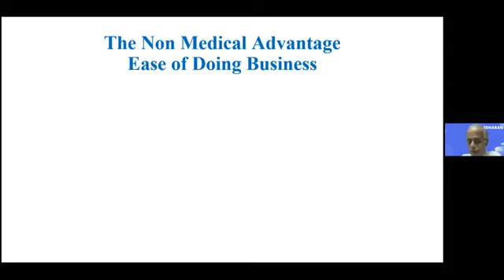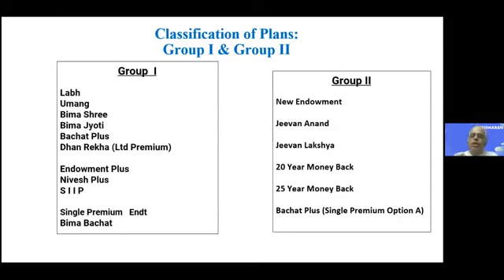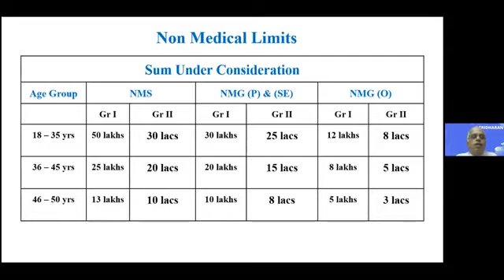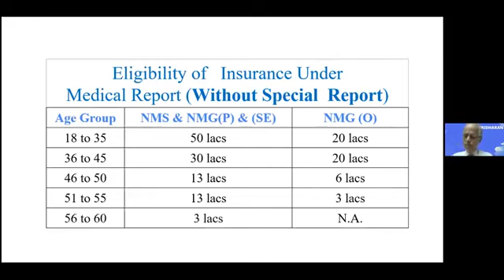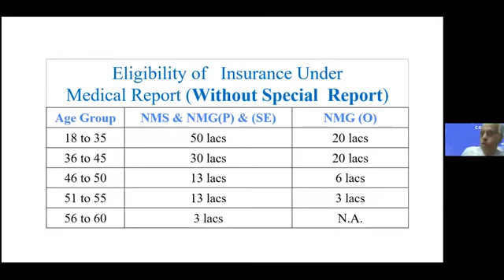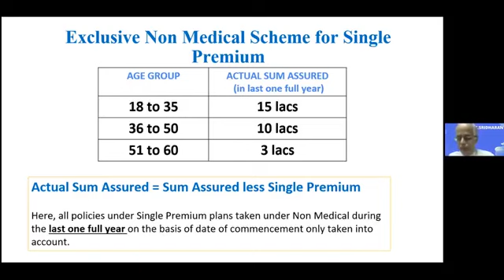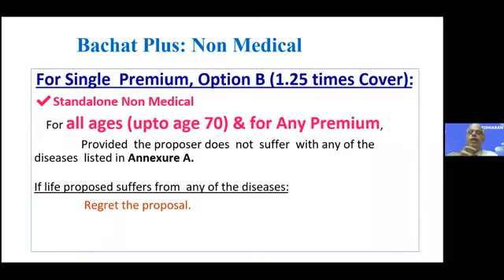March 28, 2022